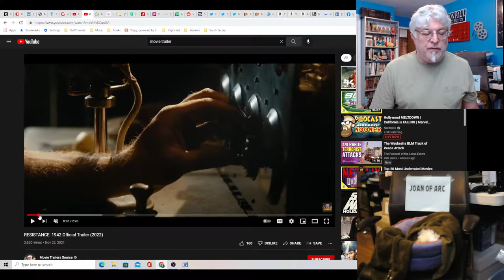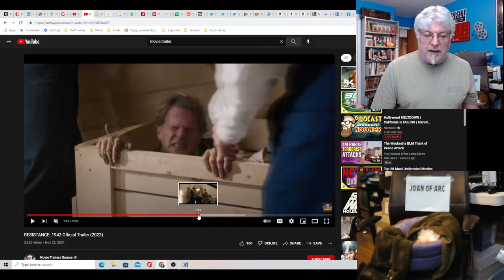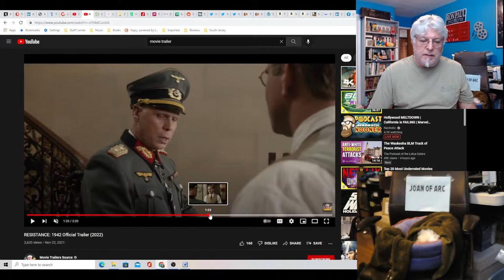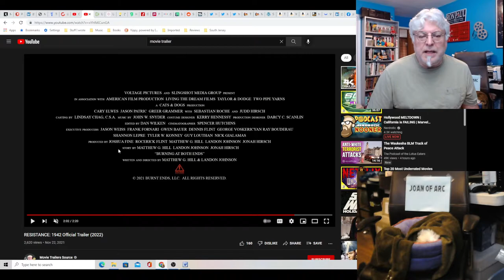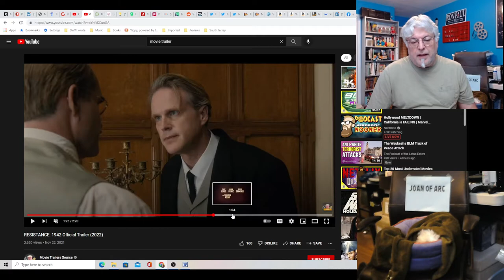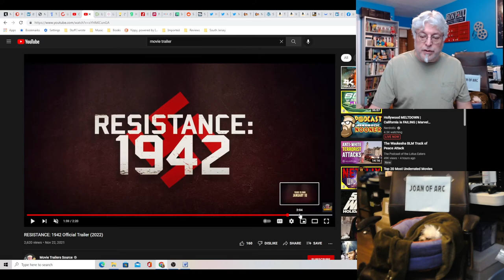A Screenwriter's Rant: Resistance 1942 Trailer Reaction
A pretty standard WW2 movie with an angle on a pirate radio station helping the Resistance.